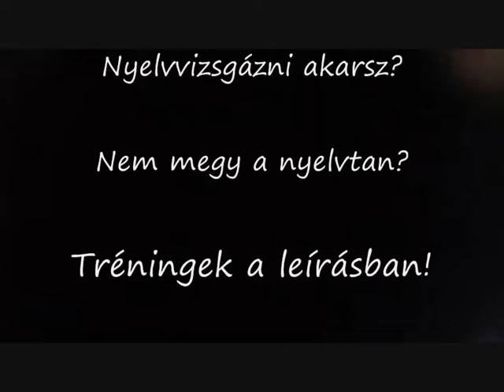Hogyan legyen a SZENVEDÉLYED az angol nyelvtanulás? (5 INGYENES módszer, amit már ma használhatsz!)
Az angol nyelvtan – Érthetően! - Otthoni Online Tréning